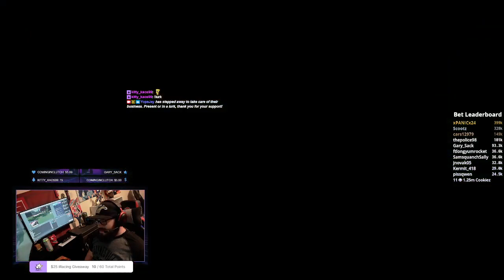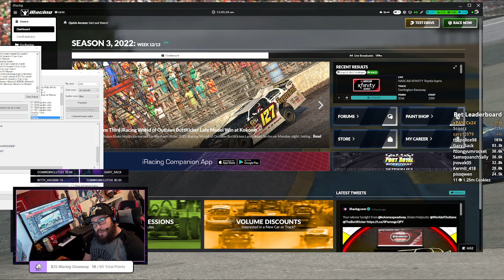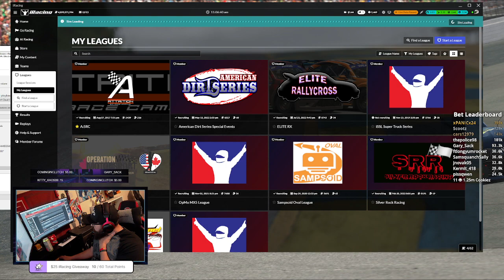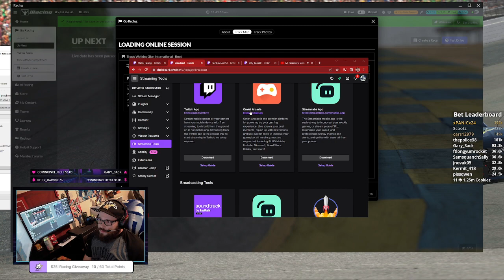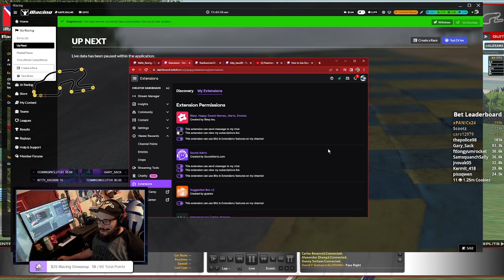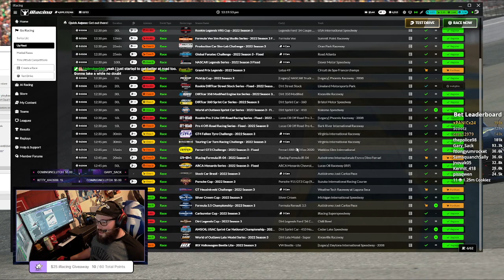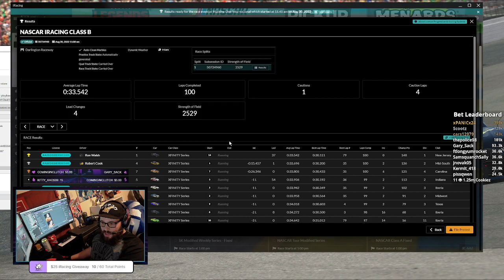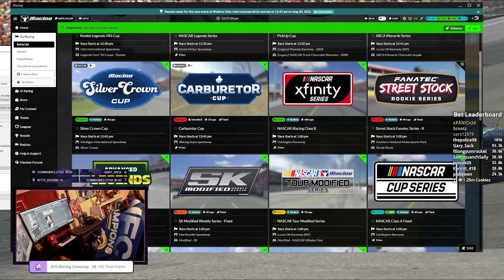Lets do this week right! naked party time!!!!